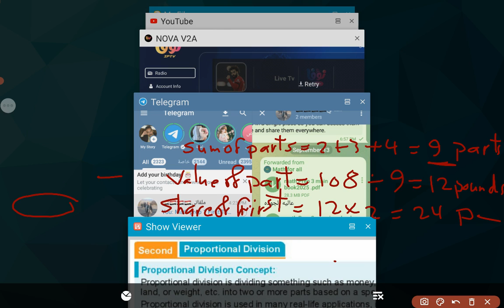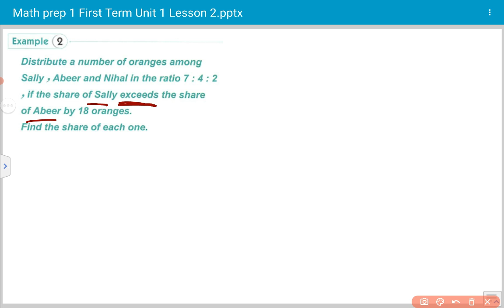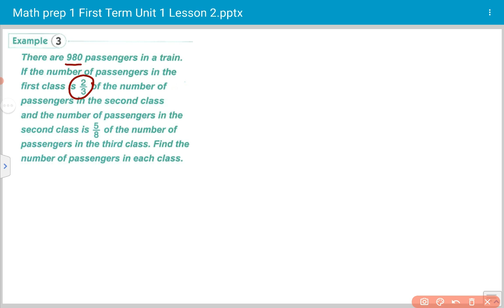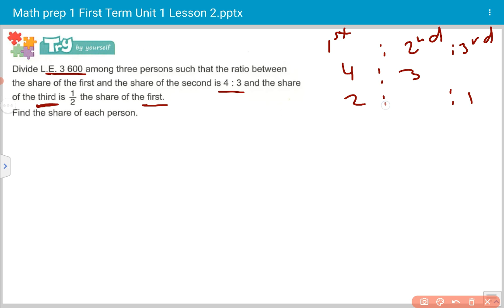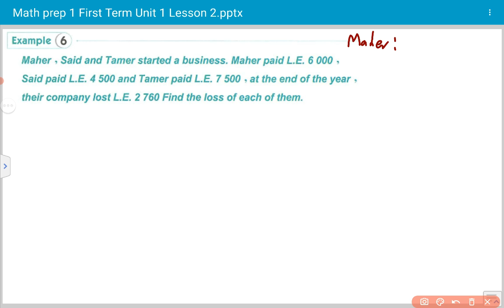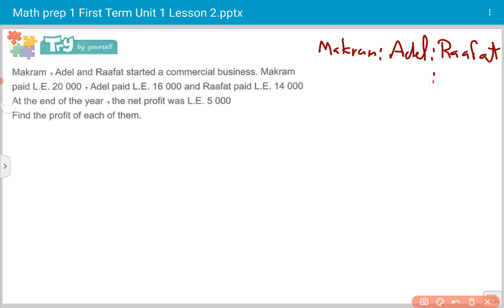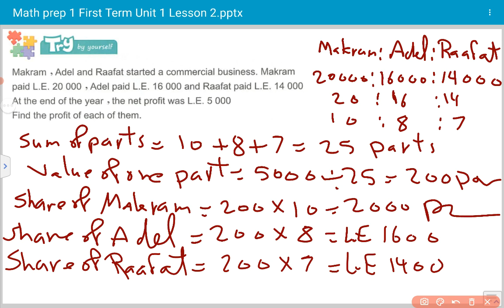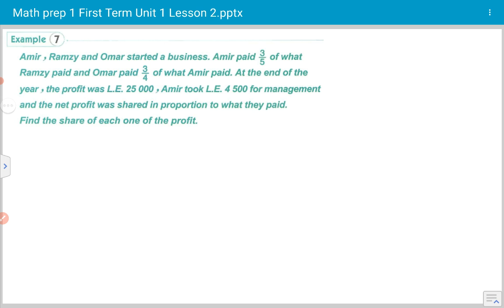Math prep 1 first term 2025 unit 1 lesson 2 part 2 ماث اولي اعدادي التيرم الاول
Math prep 1 first term 2025 unit 1 lesson 2 part 2
 ماث اولي اعدادي التيرم الاول الوحدة الاولي الدرس الثاني